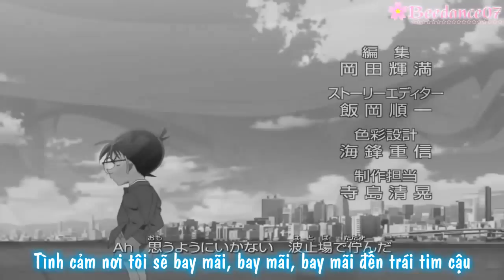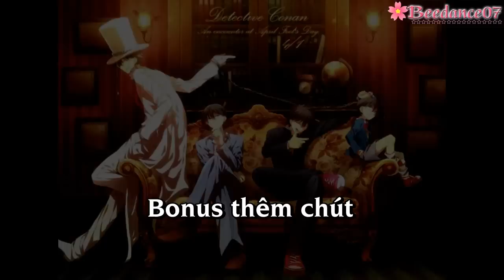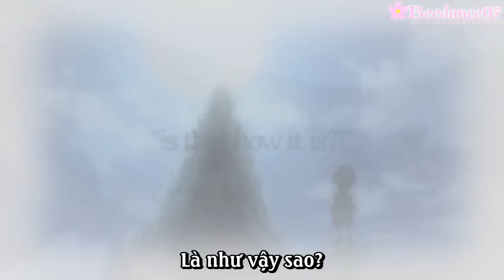[Vietsub] Catch You Catch Me (Kaito Kid/Kuroba x Shinichi/Conan)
Bee: Tưởng tượng có một series SA dành riêng cho hai cậu thì chắc đây sẽ là cái opening =)))))
Cuối vid còn bonus một cái fake trailer cho movie riêng của hai cậu :v
Happy Valentine ~